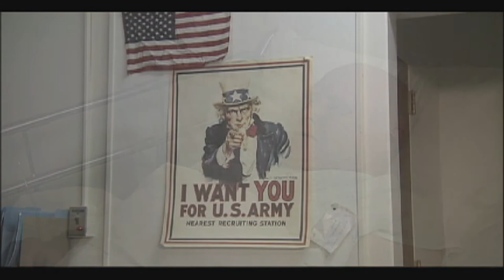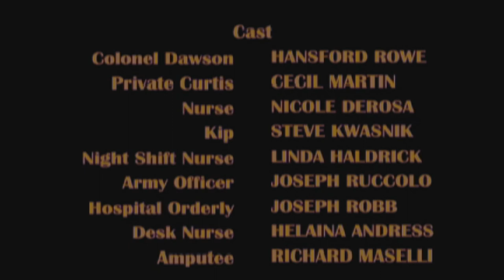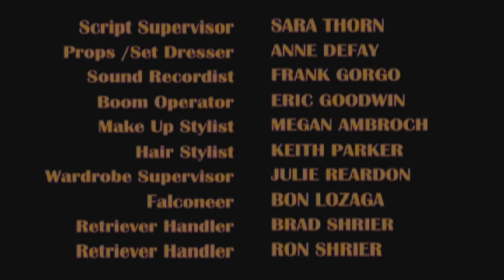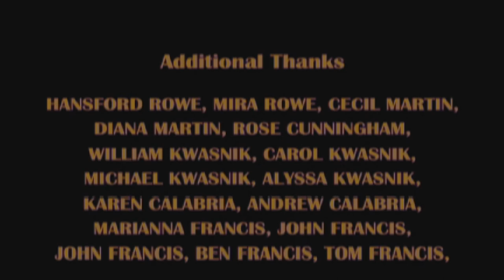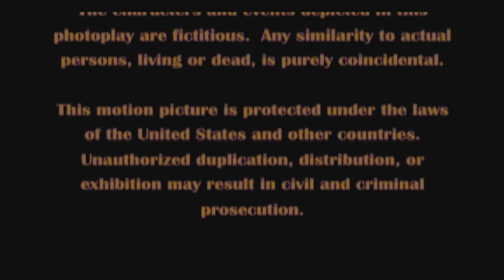Heart of Gold - a short film by Steve Kwasnik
1972-Colonel Dawson a prejudiced elderly white officer awakens to find himself sharing a veterans hospital room with Private Curtis, a young black soldier wounded in Vietnam.  Curtis has much difficulty breathing and requires frequent nurse attention.  Although
injured, Private Curtis reaches out selflessly despite the Colonel’s bitterness and bigotry.